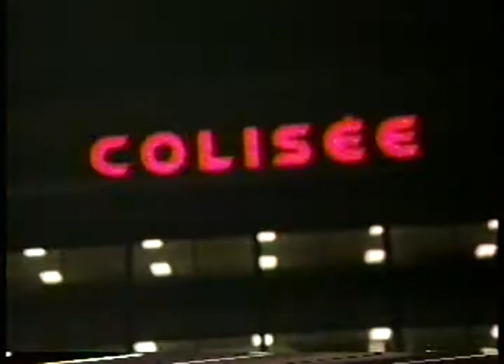NHL - 1987 - Tom Mees Introduces Rendez Vous 87 - Featuring Canada All Stars Vs USSR National Team